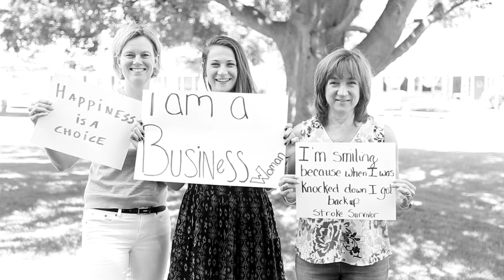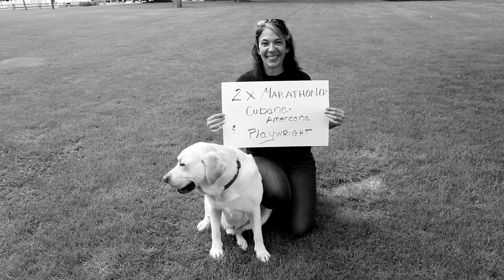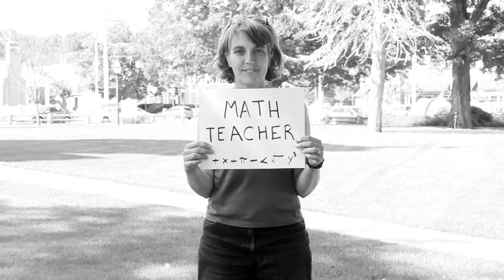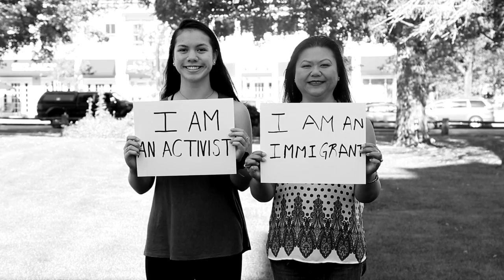stacy and the party woman of steel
We invited friends to share what makes them a Woman of Steel. From teachers, to cancer survivors, to social activists, each real woman shares word or phrase. Several mother-daughter pairs stand together, too.

The song was written and performed by Stacy and the Party (Stacy Swider, Emily Mitchell, Ron O'Brien, Gian Criscitiello, Chris Murphy, Mary Curlew). Many thanks to all of the brave participants! Many thanks to Nick and Greg and the whole crew at Bedford TV (MA) for filming the video! Thank you also to Alec Francsconi for recording us at his studio, Electric Treehouse Studios (Boston, MA). And for remixing again ha ha!